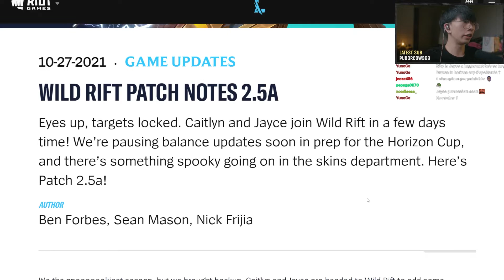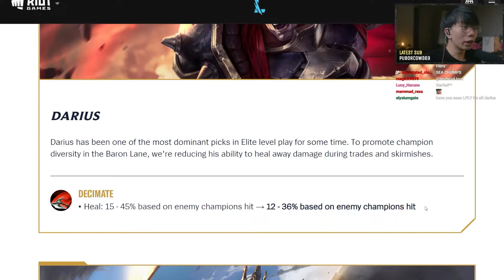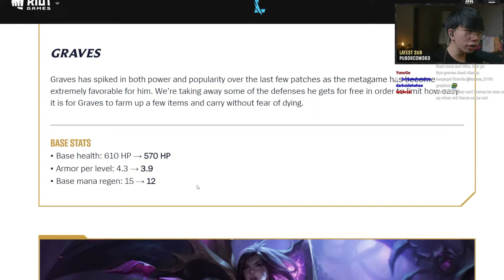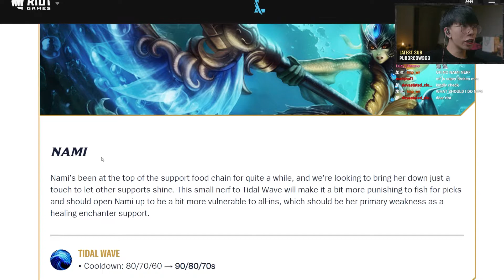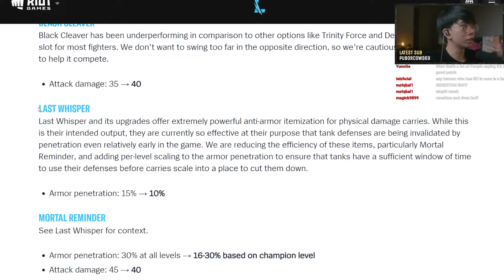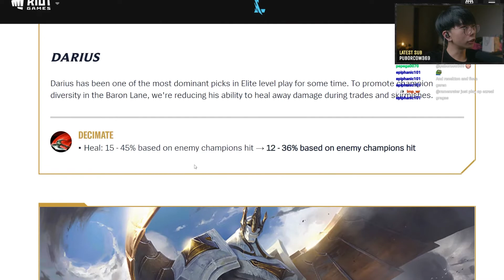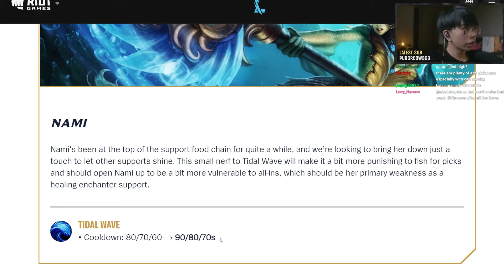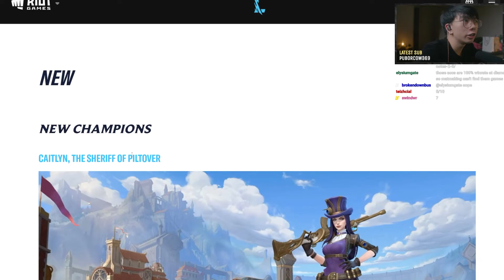120HZ WHERE? JAYCE CAITLYN RELEASE OMG | Wild Rift Patch 2.5A Breakdown